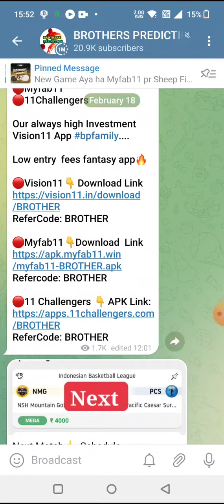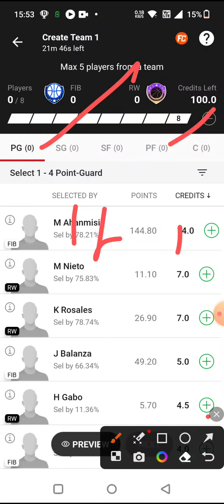FIB vs RW BASKETBALL DREAM11 TEAM PREDICTION TODAY MATCH | PBA BASKETBALL DREAM11 TEAM